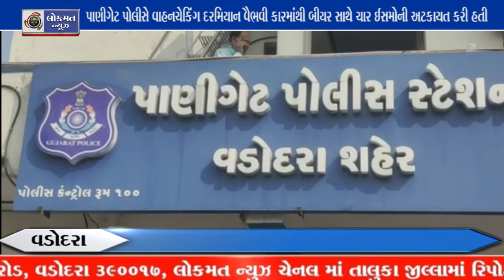પાણીગેટ પોલીસે વાહનચેકિંગ દરમિયાન વૈભવી કારમાંથી બીયર સાથે ચાર ઈસમોની અટકાયત કરી હતી